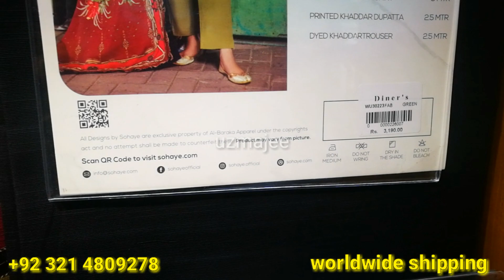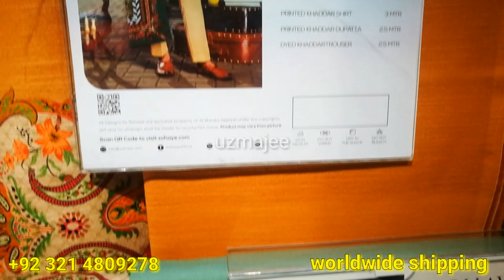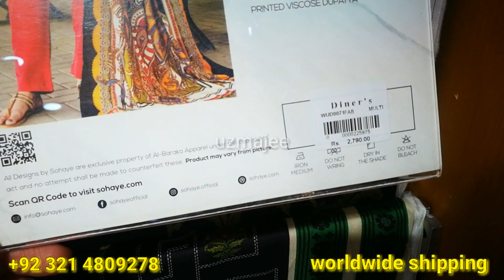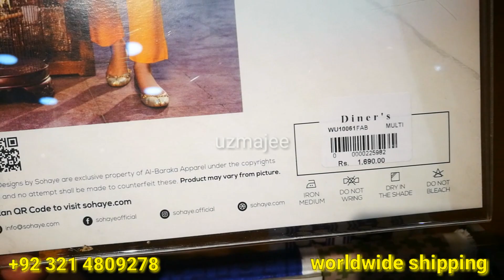Diners Winter sale 2020 | Flat 40&20 | Diners New Winter Collection | Worldwide Shipping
Diners sale 2020
Flat 40 and flat20 off
Diners New Winter Collection
Dinners For Sale
Worldwide Shipping

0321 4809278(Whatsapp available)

J. Junaid Jamshed Jinnah Day Sale.